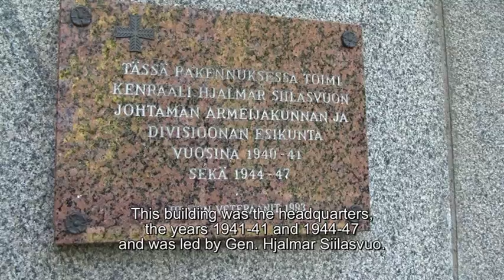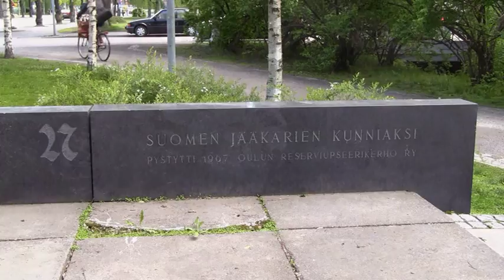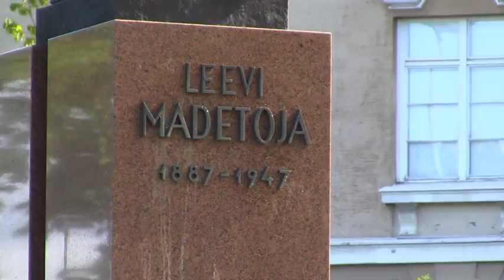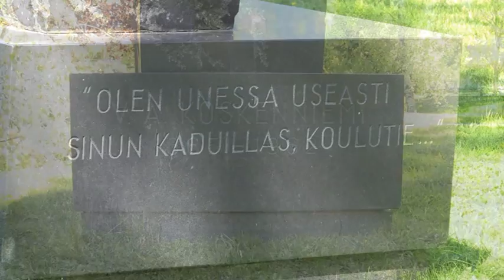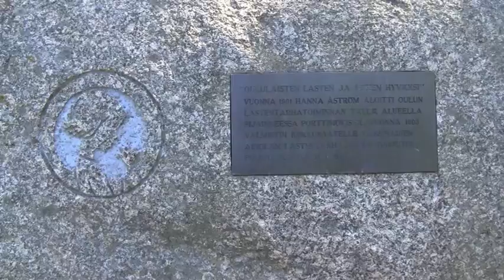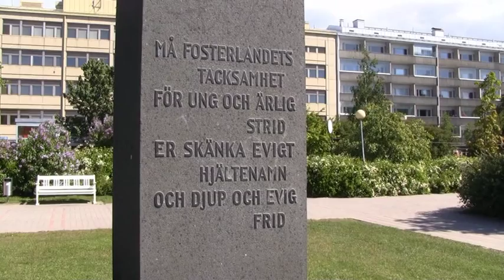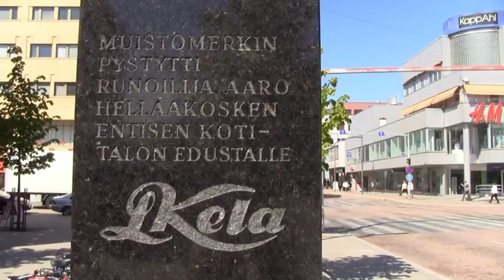Oulun patsaat ja muistomerkit Statues and Memorials of Oulu Part 2/7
Statues are videotaped Irma Mikkonen's request.

Taistelu on päättynyt  The battle has ended Oskari Jauhiainen.
Jääkärinmuistomerkki Monument to Jaegers Seppo Valjus.
Teuvo Pakkalan muistopatsas Monument to Teuvo Pakkala Oskari Jauhiainen.
Leevi Madetojan patsas The Statue of Leevi Madetoja Aarre Aaltonen.
Kalasääski ja lohi The Fish Hawk and the Salmon Oskari Jauhiainen.
Osuuspankki Pohjola Tervaveneet Tar Boats.
Tunnustuspalkinto Oulun merenkulun muistomerkkikilpailussa,
Ossi Somma, Reijo Paavilainen, Pertti Mäkinen
Aino.
Merikosken muusat Muses of the Merikoski Terho Sakki.
Kuluva aika This time Imre Varga, Siofok is a town-twinning of Oulu.
Hanna Åström.
Kaarnavenepoika The Boy with a Bark Boat Uno Aro.
Sara Wacklinin muistoreliefi Relief to Sara Wacklin Into Saxelin.
Vapaudenpatsas The Statue of Freedom Into Saxelin.
Rupikonna The Common Toad Raimo Metsänheimo.
Deaconess institution wall relief, Essi Renvall.
Aaro Hellaakosken muistomerkki Monument to Aaro Hellaakoski Matti and Terttu Aaltonen, Wäinö Aaltonen  L Kela.

Aikuistubettajat, Hannu Lihavainen, Oulu, Uleåborg, Suomi, Finland, Skandinavia, Scandinavia, Pohjoismaat, Nordic countries, Eurooppa, Europe,